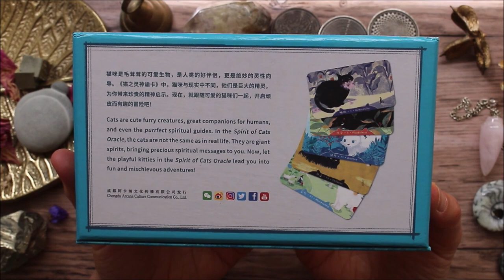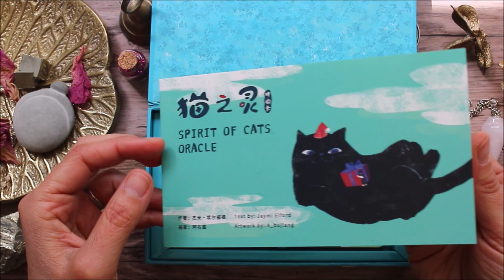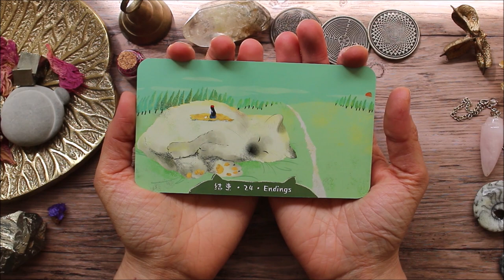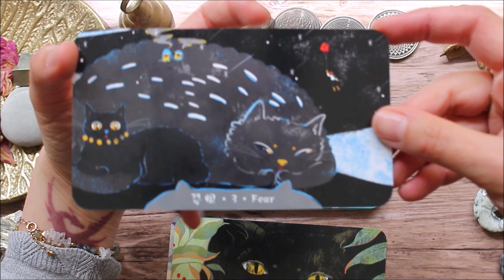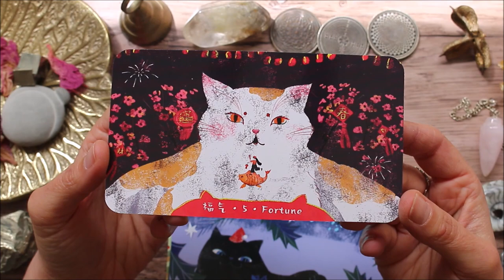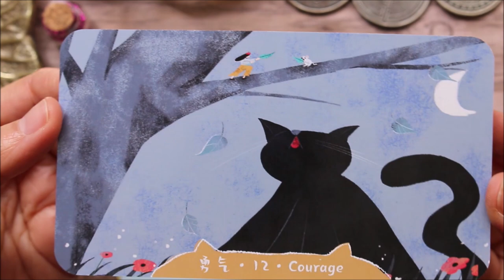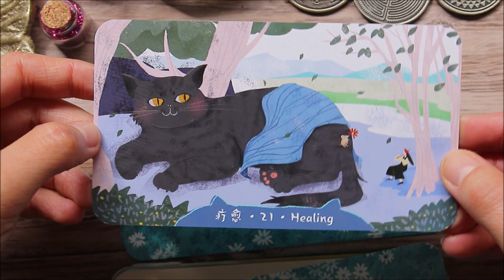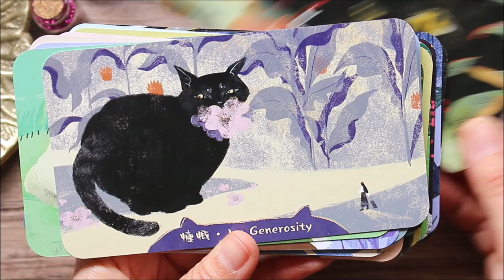Oracle Spirit of cats - un jeu adorable